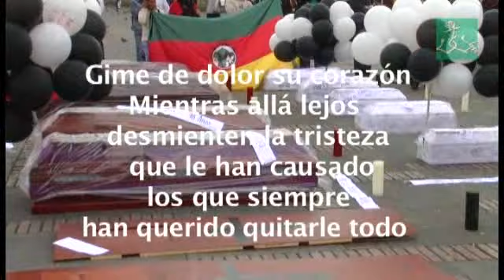AWÁ El hombre de la montaña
Poema de comunidad AWÁ, "El Hombre de la montaña". Acto de apoyo a la comunidad AWÁ en la plaza de Bolivar. Bogotá 2009.